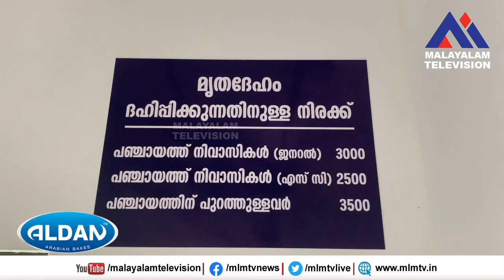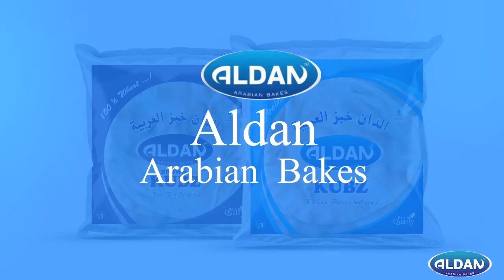മൃതദേഹ ശേഷക്രിയകൾക്ക് പണമില്ലാത്തവർക്ക് സഹായം നൽകും,ശ്‌മശാന ഉദ്ഘാടന വേളയിൽ മാതൃകാ പ്രഖ്യാപനം.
മൃതദേഹ ശേഷക്രിയകൾക്ക് പണമില്ലാത്തവർക്ക് സഹായം നൽകും, ശ്‌മശാന ഉദ്ഘാടന വേളയിൽ വ്യാപാരിയുടെ മാതൃകാ പ്രഖ്യാപനം.